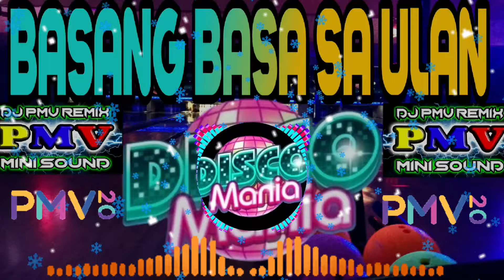BASANG BASA SA ULAN BY AEGIS DISCO REMIX 2024 PMV OFFICIAL CHANNEL PMV REMIX